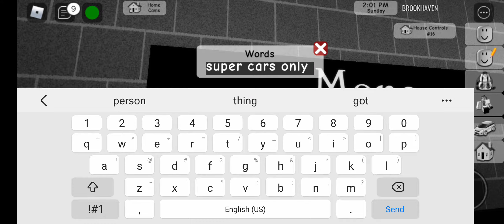roblox update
this so much fun